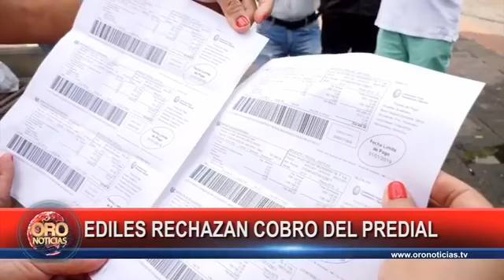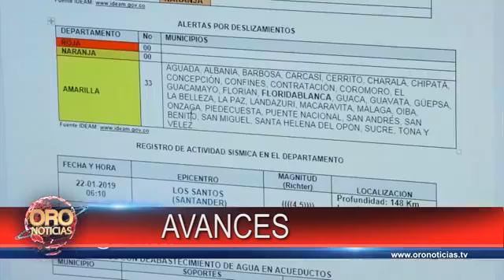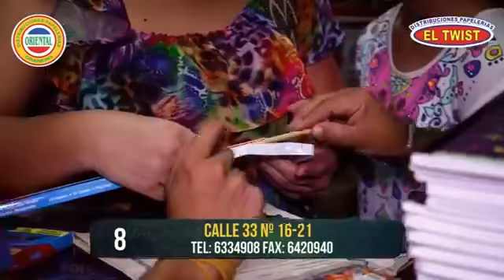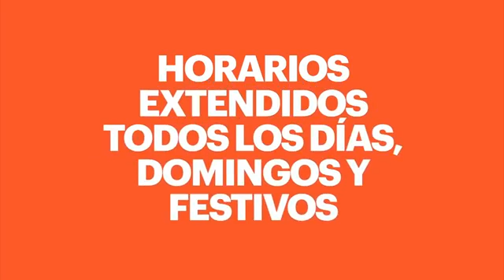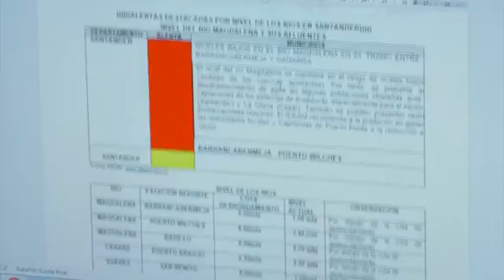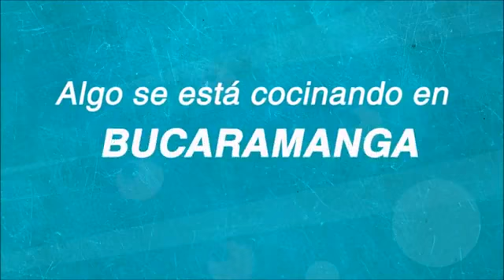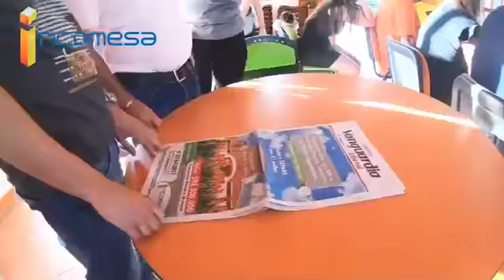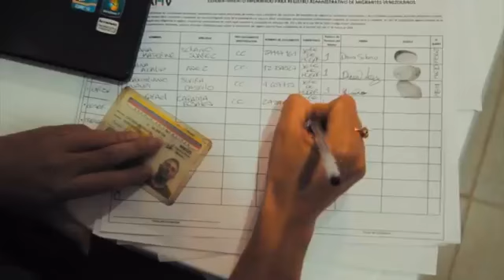Oro Noticias martes 22 de enero de 2019